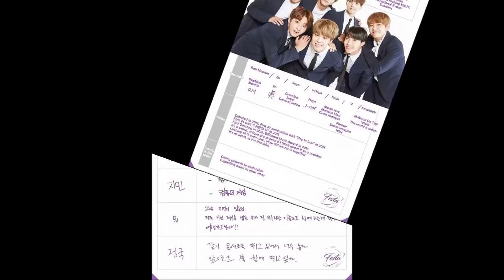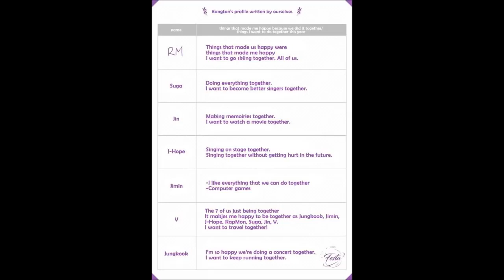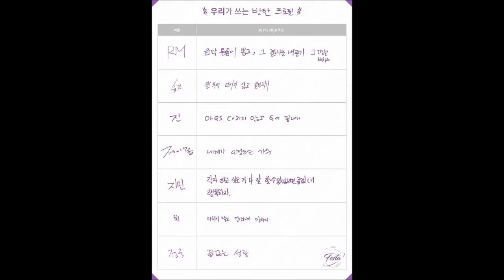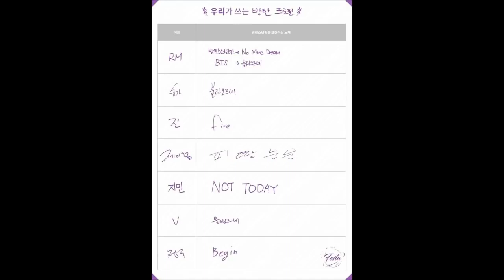[ENG] BTS Members Handwritten Profile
BTS ARMY // BANGTAN

cre to : @BigHitEntertainment
Enjoy. Live. Have fun
Happy BTSBomb Army